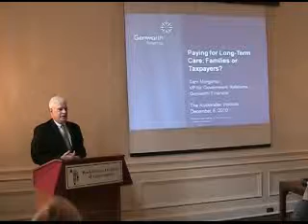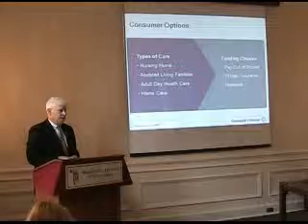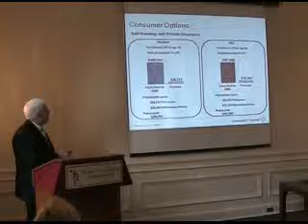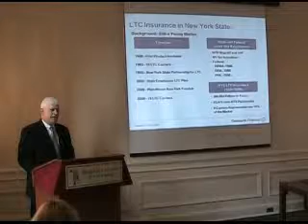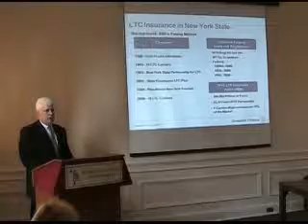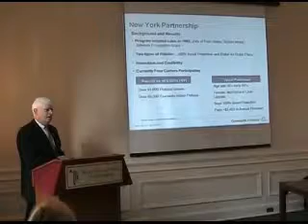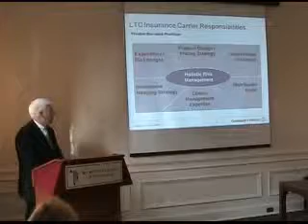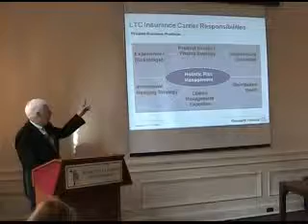Paying for Long-Term Care: Families or Taxpayers? - Sam Morgante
Long-term care represents one of the largest and fastest-growing costs in Medicaid, the government health insurance program intended for low-income people. Much of the cost in the last several decades has derived from more affluent people transferring their assets to heirs before their death; this reduces their personal net worth, qualifies them for Medicaid and requires the public program to cover their nursing home or home-care expenses. At this forum, experts discussed a public-private effort in New York — the New York State Partnership for Long Term Care — that encourages state residents to purchase insurance to cover their long-term care expenses and guarantees they will not need to sell off their assets if the insurance runs out. Representing the public half of the partnership was Mark Kissinger, deputy commissioner of the New York State Health Department. Representing the insurance industry side was Morgante.